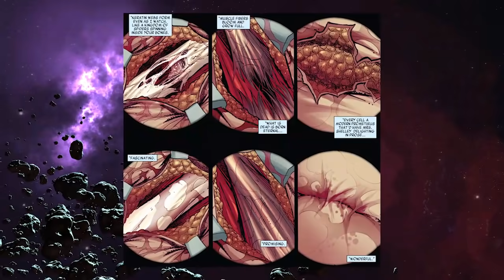E SE O WOLVERINE FOR CIRCUNCIDADO? ELE SE CURA?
O Wolverine poderia se curar depois de ser circuncidado?

Petrópolis / RJ